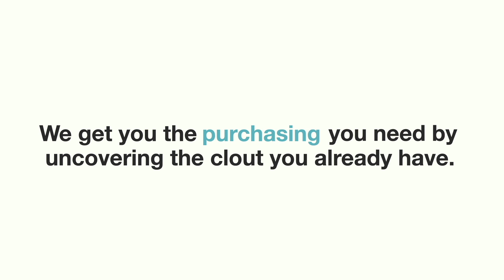What you probably don’t know about your mortgage renewal...| Hot Property Online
What you probably don’t know about renewing your mortgage nowadays is that it will be more challenging than before to qualify, due to the stricter mortgage qualification rules and increasing mortgage rates. In this week’s episode, Kristian explains the expectations you should have when it comes to your mortgage renewal. Enjoy the show!